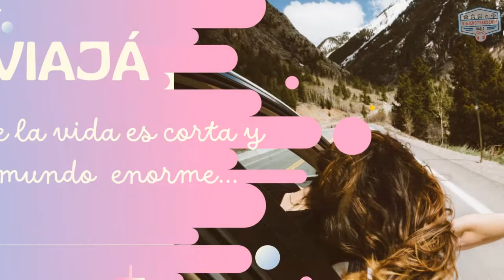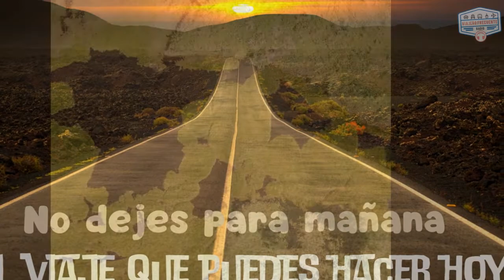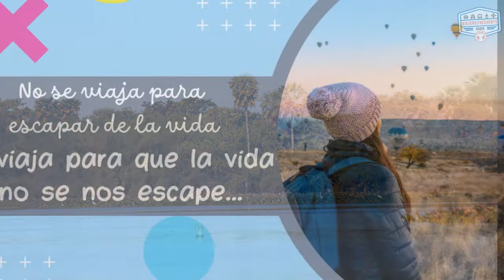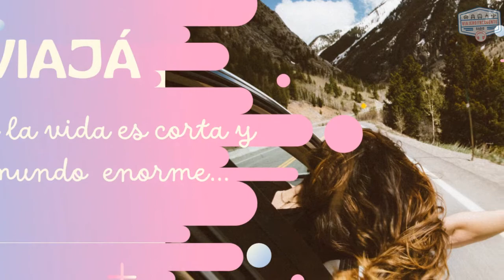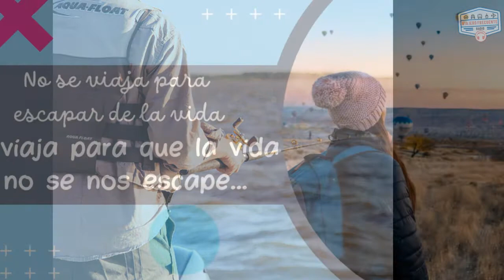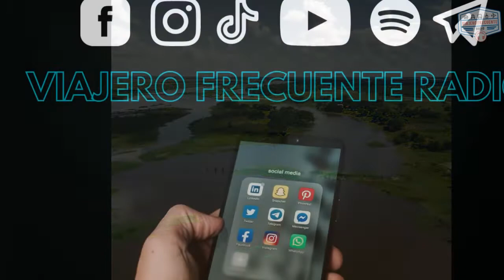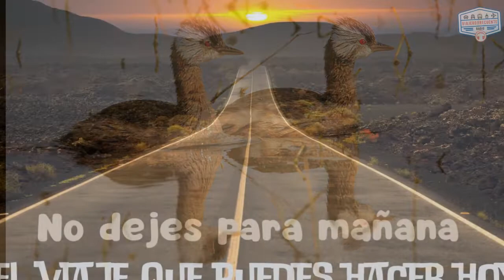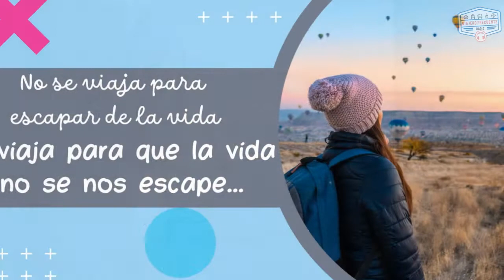JAAUKANIGAS: NATURALEZA A PLENO EN EL NORTE SANTAFESINO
Jaaukanigás, en lengua indígena de los abipones, significa gente del agua. En el norte de la provincia de Santa Fe, este sitio Ramsar propone trekking,  miradores de selva en galería, palmares y yacarés. Te contamos muchos más de este paraíso santafesino.- @deljaauka @portaldeljaaukanigas

El dato:
Alojarse en las CABAÑAS DEL JAAUKANIGÁS :